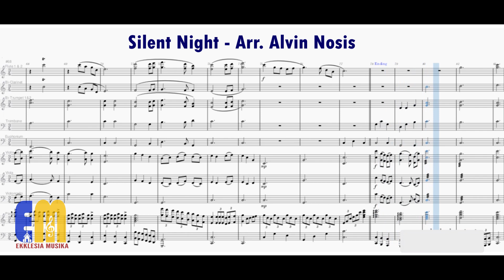Silent Night I ORCHESTRA